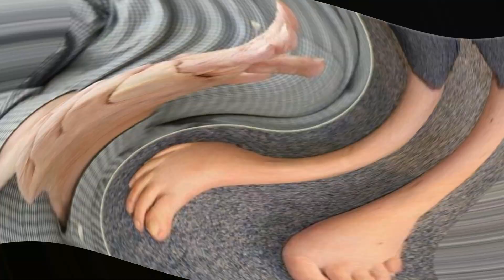बहुत जल्दी हाथ पैरों की सूजन होगी कम अगर फॉलो करेंगे ये टिप्स ☝️Remedies to get relief from swelling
Home Remedies for Swollen Feet
6 Best Fixes for Pain and Swelling in Your Feet and Ankles
Easy home remedies for swollen feet
What home remedies can help reduce swelling in my legs
16 Effective Home Remedies For Swollen Feet
Swollen Feet: Natural Home Remedies
5 Effective Home Remedies for Swollen Feet
Swollen feet: 15 causes, treatments, and home remedies
The best home remedies for arthritis

home remedies for swelling, how to reduce swelling in feet, soak swollen feet in vinegar, swollen feet alcohol, swollen feet and legs, how do you reduce swelling in the feet?, how to reduce swelling fast, swollen ankles pictures, shyama tips, Divya Sharma,be natural, Health Tips for You, HEALTH TIPS HINDI, , Health & Beauty Tips- Gharelu Nuskhe , Home Made solutions gharelu nuskhe, , Health Time, DARK SECRETS, Rambaan Aushadhi, Life Hacks